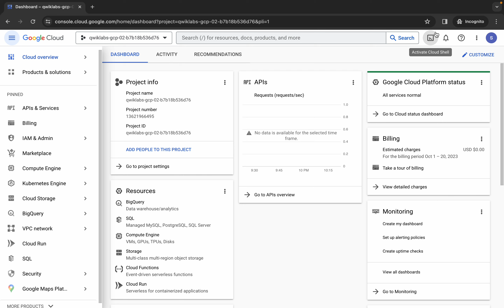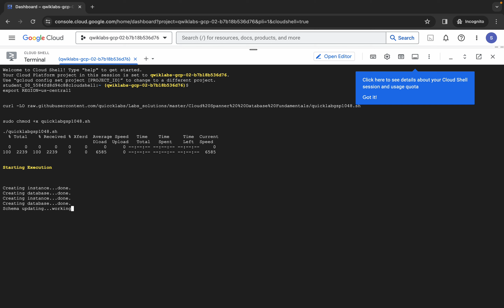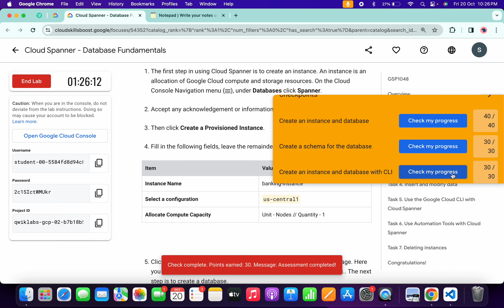[NEW 2023] Cloud Spanner - Database Fundamentals || qwiklabs || GSP1048 || [With Explanation🗣️]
export REGION=

sudo chmod +x quicklabgsp1048.sh

./quicklabgsp1048.sh